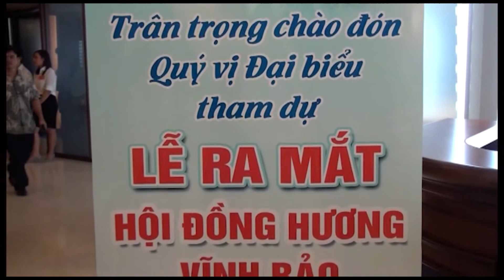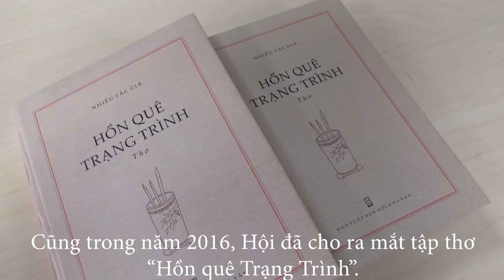Video tổng kết công tác Hội ĐHVB tại HN nhiệm kỳ 2015-2018 - KS. Bach